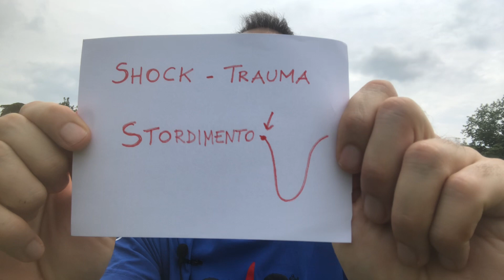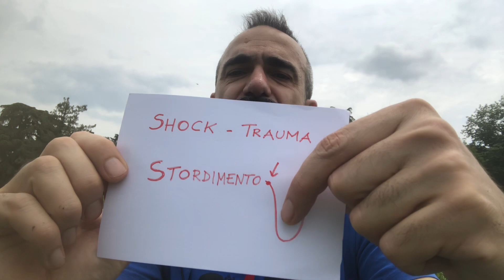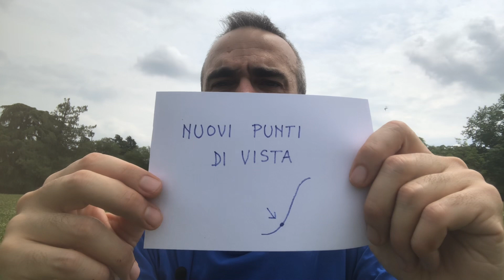Le fasi di elaborazione del lutto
Percorso psicologico-esistenziale per elaborare e accettare una perdita traumatica, dando nuovi significati alla propria esistenza.